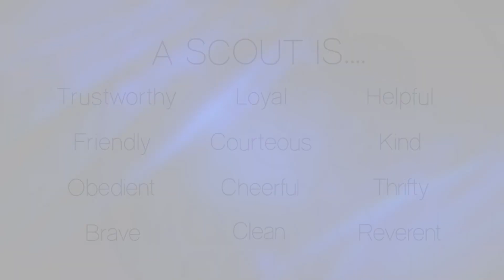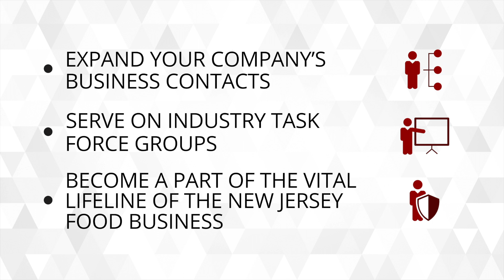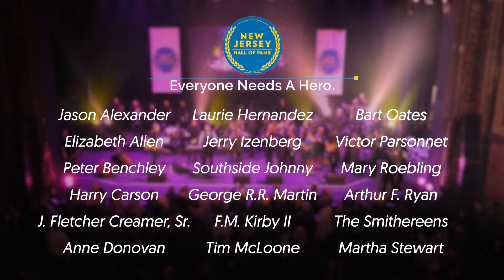Gellman Images Motion Graphics Showcase